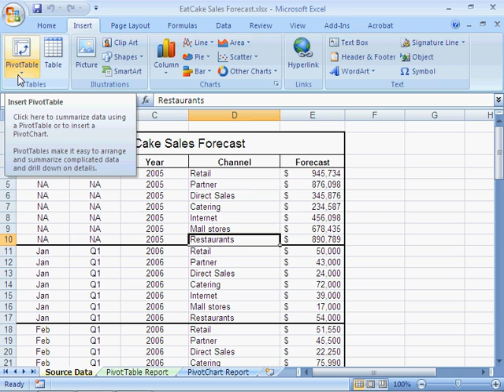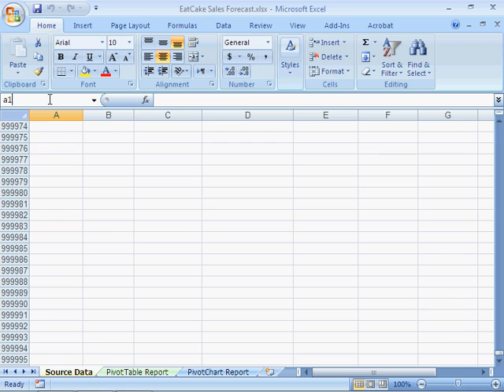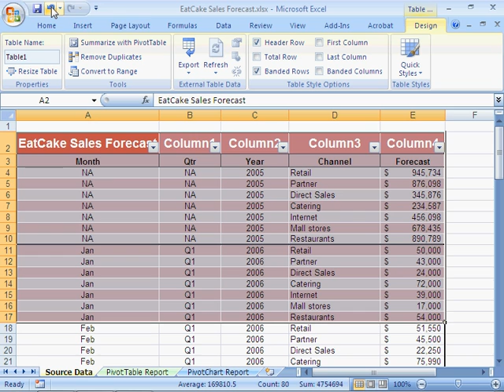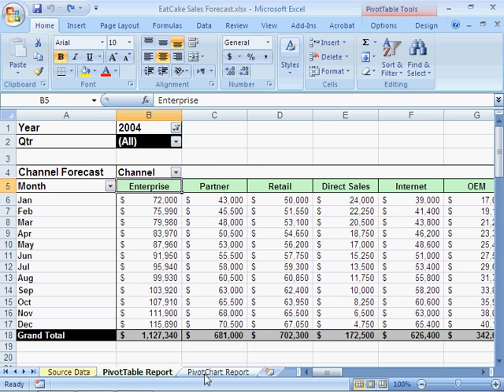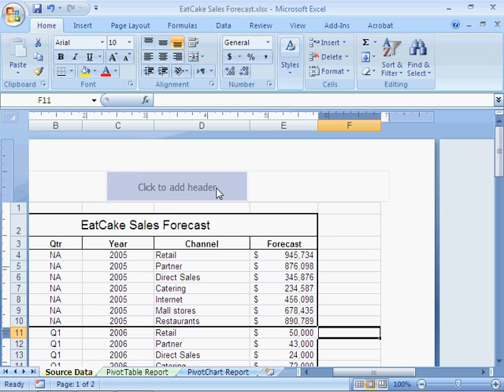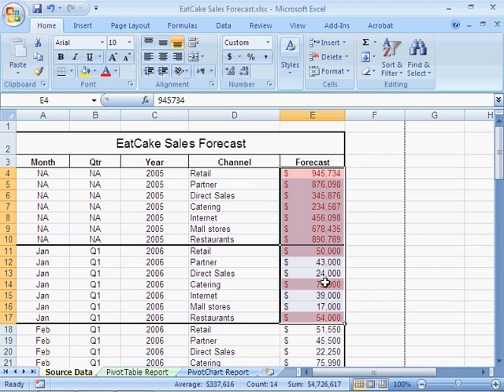01 02 what is changed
Microsoft Excel - Lesson 2
ትምህርቲ ማይክሮሶፍት ኤክሰል - ምዕራፍ 2